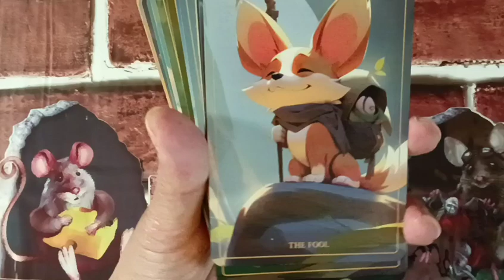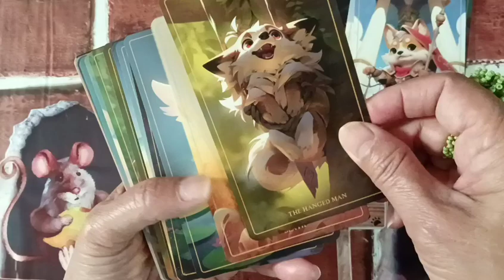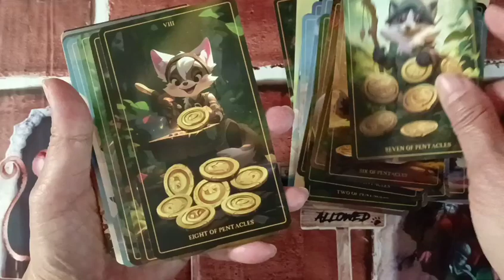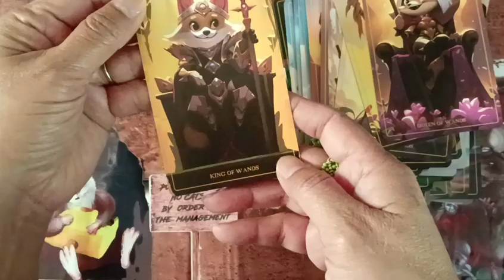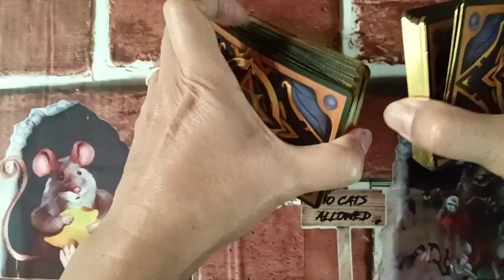Fantasy Canine Tarot Deck